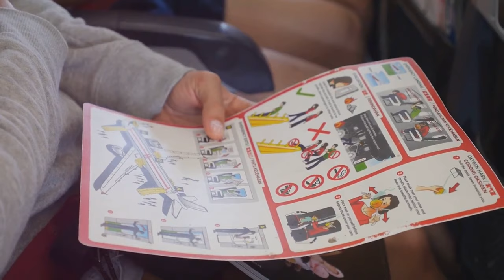Avoid These 10 Mistakes on Your Alaskan Cruise 🛳️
Embarking on an Alaskan cruise? Don't make these rookie mistakes! 🚢💔 From overlooking essential packing tips to missing out on breathtaking sights, this video reveals the top 10 blunders to avoid on your Alaskan adventure. Join us as we share insider knowledge and proven strategies to make your cruise experience unforgettable. Get ready to soak in mesmerizing glaciers, encounter wildlife, and explore charming ports without any regrets. 🌊✨